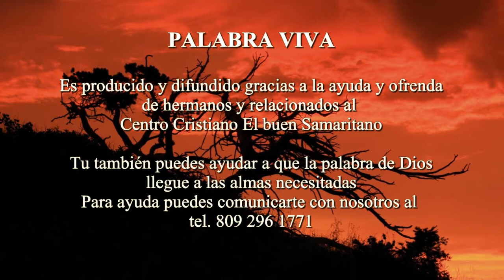Tiempo de Transición #4 (Pr. Raffi Inoa)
PALABRA VIVA es grabado en el Centro Cristiano El Buen Samaritano y editado para la televisión. El Centro Cristiano El Buen Samaritano es una iglesia ubicada en la calle Padre Fantino No. 30, Bonao Ciudad de Dios, República Dominicana. Tel.
Culto Domingo 17 de Enero 2021